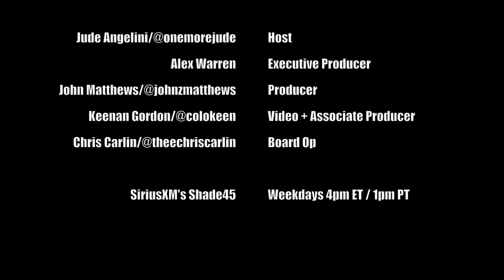John vs. Chris Trash Talk Leading Up to EllisMania November 9th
All Out Show producer John Matthews and board op Chris Carlin let each other know who is going to win the fight November 9th during EllisMania in Austin Texas.